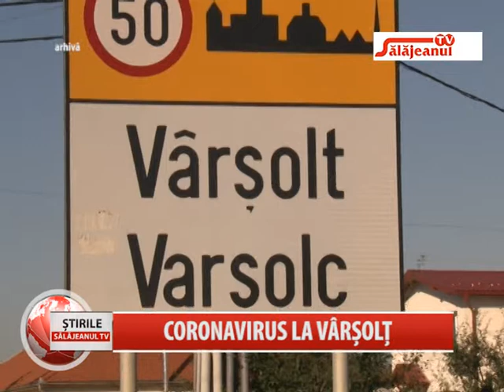CORONAVIRUS LA VARSOLT